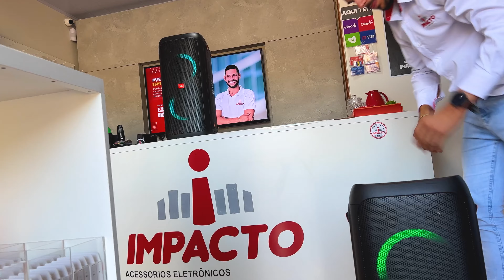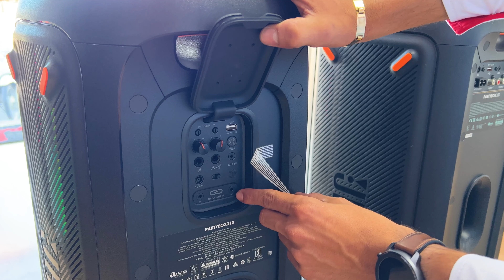JBL PARTY BOX 310 VS JBL PARTY BOX 300 | QUAL É MELHOR? MUDOU MUITO? O ESPECIALISTA EXPLICA